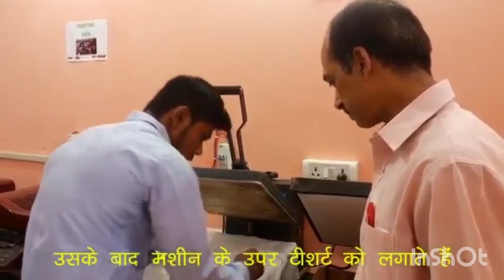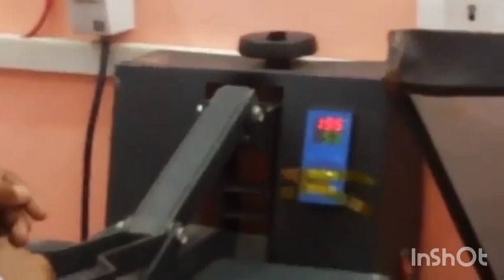ಪ್ರಿಂಟೆಡ್ T-SHIRT ಬಿಸಿನೆಸ್ ನ ಸಂಪೂರ್ಣ ಮಾಹಿತಿ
T shirt printing machine

Teplon heat press sheet

Sublimation Paper

Epson EcoTank L3150 Wi-Fi All-in-One Ink Tank Printer (Black)
Sample video